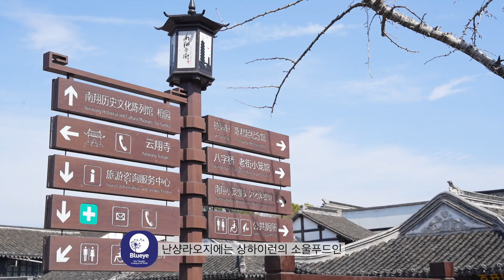중국 상하이 문화투어, 샤오롱바오가 유명한 난샹 여행 소개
블루아이 상하이 문화투어 난샹 라오지에

난샹 라오지에는 상하이런의 소울푸드
샤오롱바오 모든 것을 체험할 수 있는 곳~

원주민들의 생활 터전, 휴식과 미식을 즐길 수 있는 여유와 낭만이 있는 지역!

중국코리아부동산 & 블루아이
＊유튜브,인스타그램 채널 : 블루아이